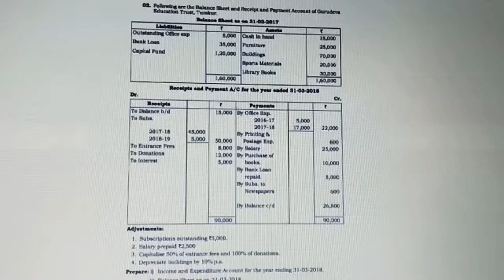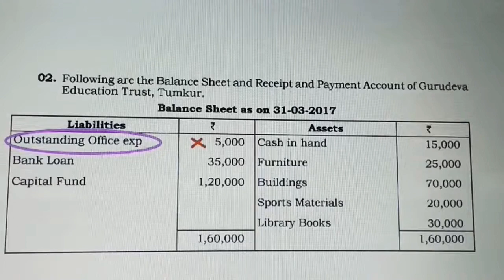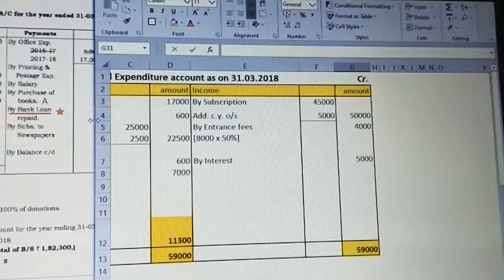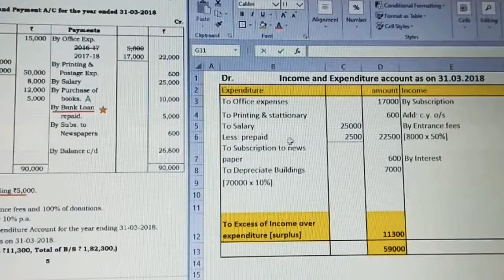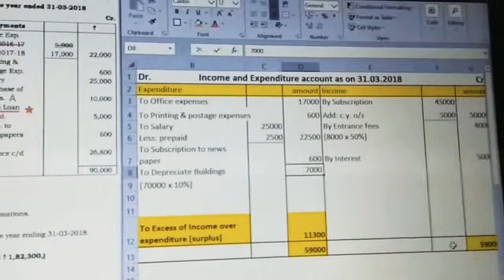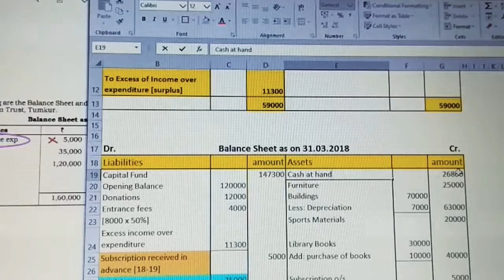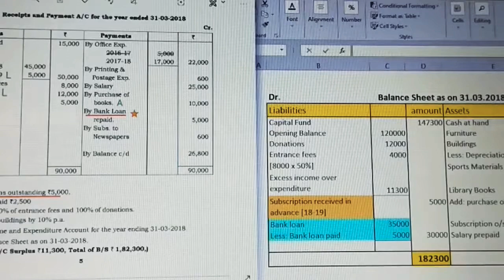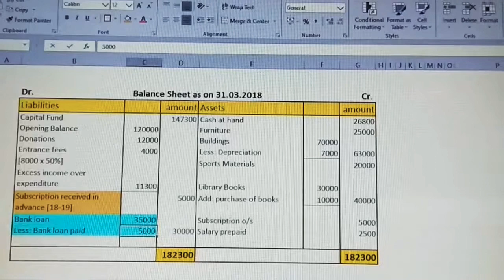Accounting for Not for profit organization PART 4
Consideration of Bank loan repaid